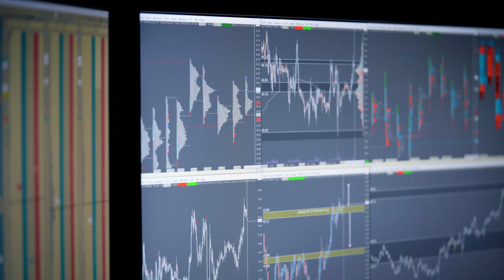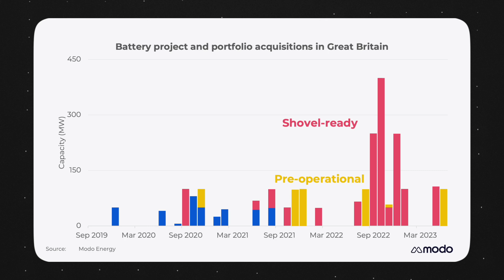Buying and Selling Battery Energy Storage in Great Britain: Exploring the Evolving Landscape!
🔋💰 Decoding Battery Energy Storage Acquisitions: Evolution, Strategies, and Insights 💰🔋

Join Shaniyaa as she unravels the dynamic world of battery energy storage acquisitions in Great Britain! 🇬🇧 Explore the fascinating journey of over 2.4 GW of battery projects changing hands since 2017, uncovering the shifting landscape, strategic considerations, and the factors driving the pricing game.

🔍 Insightful Highlights:

- Uncover the multifaceted landscape of battery acquisitions, spanning shovel-ready, pre-operational, and operational stages of development.
- Gain insights into the evolution of acquisition patterns, from focusing on operational projects to the rise of shovel-ready and pre-operational site deals.

💡 Strategies and Impact:

- Discover the motivations behind the shift in acquisition focus and how early movers adapted their strategies to an emerging market.
- Dive into the pivotal roles played by prominent players like Gresham House and Gore Street in shaping the acquisition landscape.
- Explore unique acquisition scenarios, including batteries as part of broader renewable developments and even entire companies.

💰 Factors Driving Pricing:

- Understand the complex determinants of battery project pricing, including project age, size, location, and pre-existing contracts.
- Learn how extension duration influences acquisition costs, why longer-duration projects tend to command higher prices, and the role of market demand.

🚀 The Path Ahead:

- Delve into the future of battery acquisitions as the market continues to mature and specialization strategies evolve.
- Gain insights into potential shifts in acquisition trends, whether focusing on "shovel-ready" sites will persist, or if new approaches will emerge.
- Stay ahead in the rapidly evolving realm of battery energy storage acquisitions! This video serves as your comprehensive guide to navigating the landscape, understanding price dynamics, and foreseeing the future of battery project transactions.